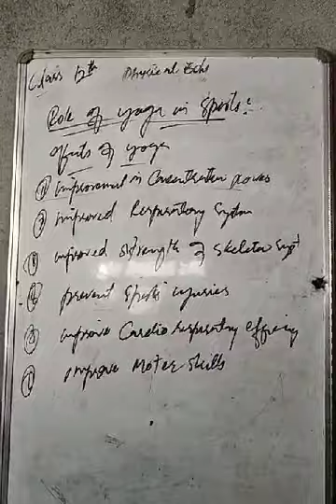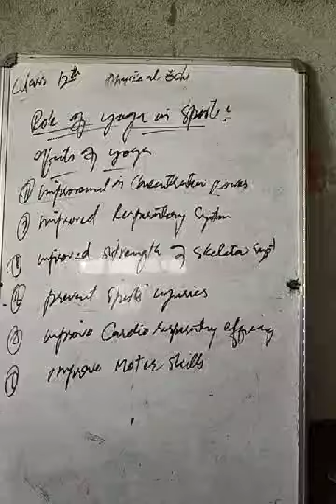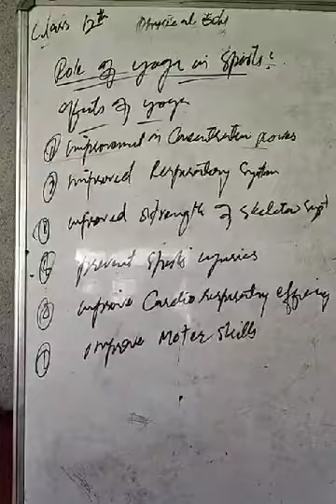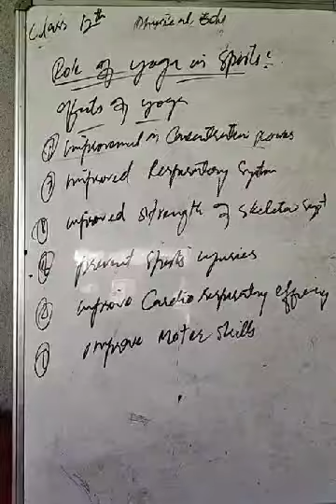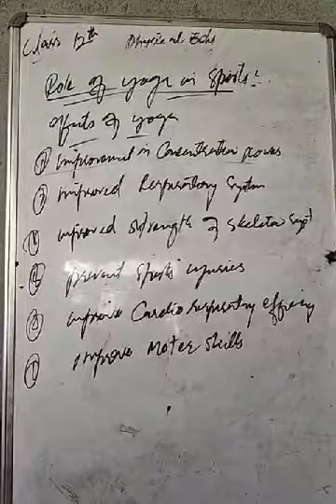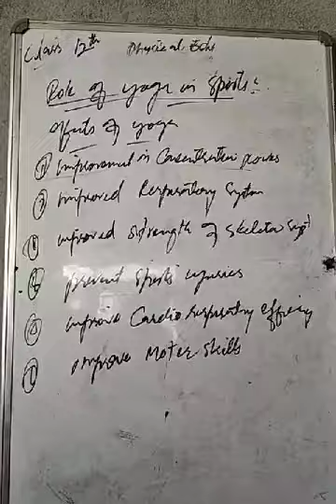Class 12th effect of yoga on sports